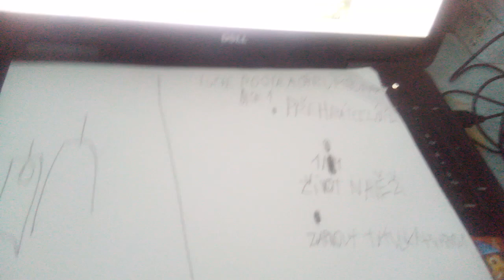DVD disk 1 Lucie, Postrach Rumburaka menu